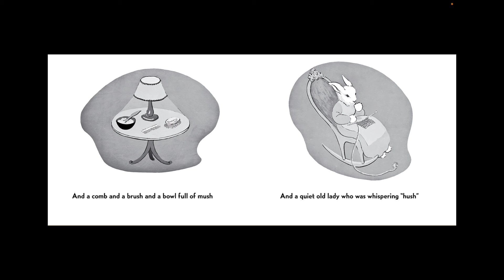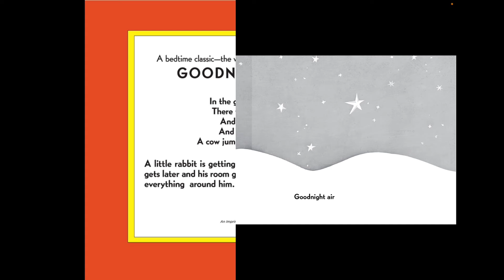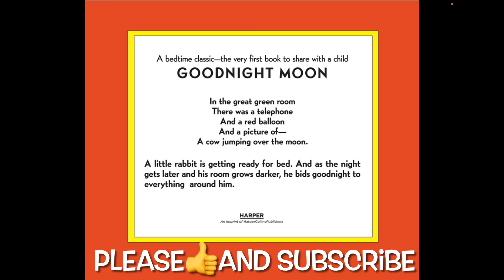Goodnight Moon | Classic Bedtime Story Read-Aloud!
Goodnight Moon story by Margaret Wise Brown, pictures by Clement Hurd @playwithmome

Join in the calming adventure of Goodnight Moon as a little bunny says goodnight to everything in his room before drifting off to sleep. This classic bedtime story by Margaret Wise Brown, with timeless illustrations by Clement Hurd, has been loved for generations. Perfect for a relaxing bedtime story, this read-aloud is sure to soothe and comfort young listeners as they say "goodnight" to their world.

You can purchase this book on Amazon